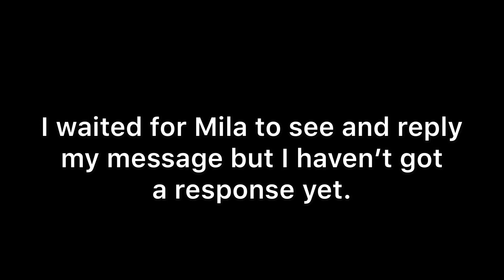JAPANESE MAN LOOKS FOR FILIPINA PENPAL AFTER 50 YEARS PART 2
Based from a story story!